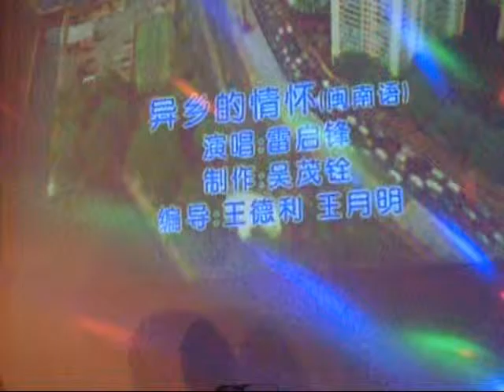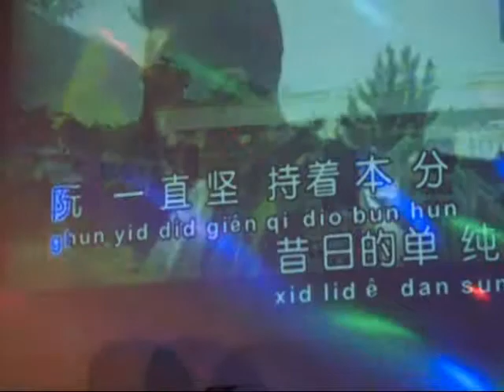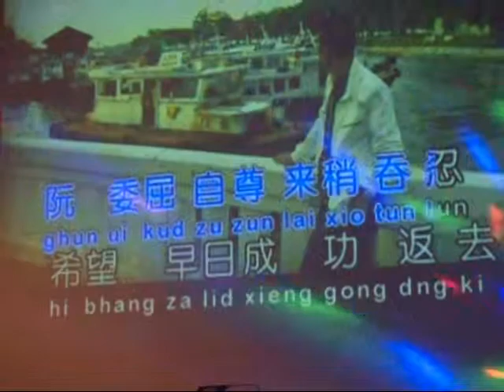异乡的情怀。。。阿强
624RC杨厝港